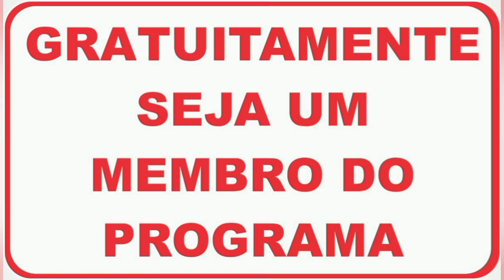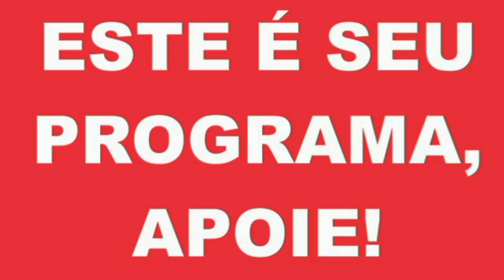ANIVERSARIANTES DO DIA 12 DE NOVEMBRO DO PROGRAMA - GRATUITAMENTE SEJA MEMBRO PELO ZAP 81 982459354